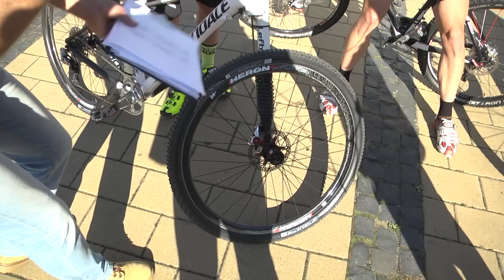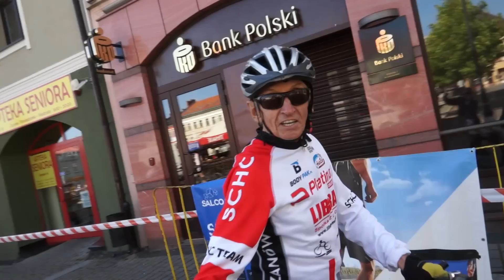Małopolskie Sprinty Rowerowe 2014 w Chrzanowie